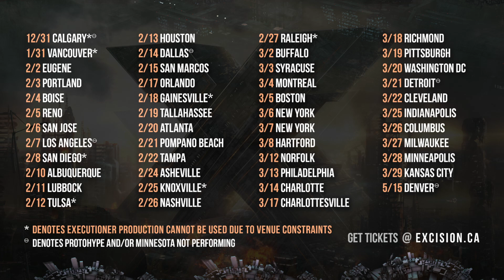EXCISION - 2015 TOUR (Official Tour Trailer)